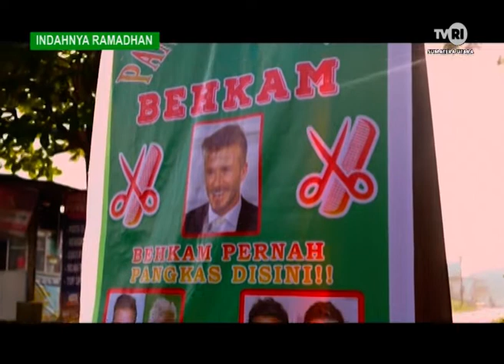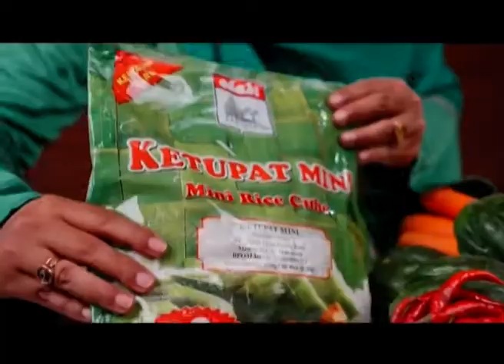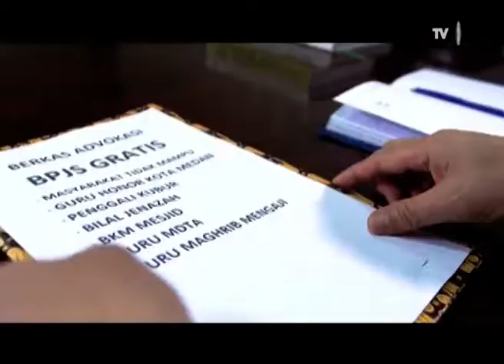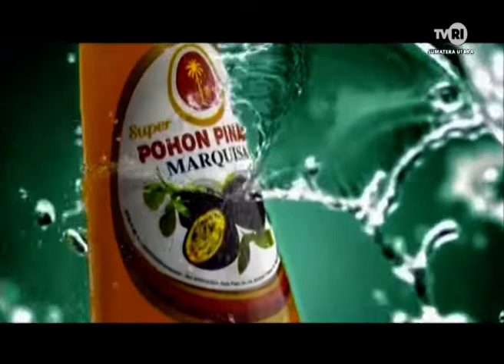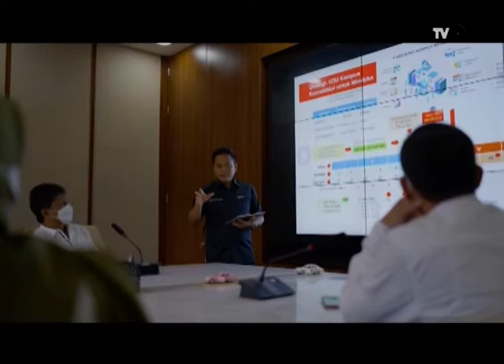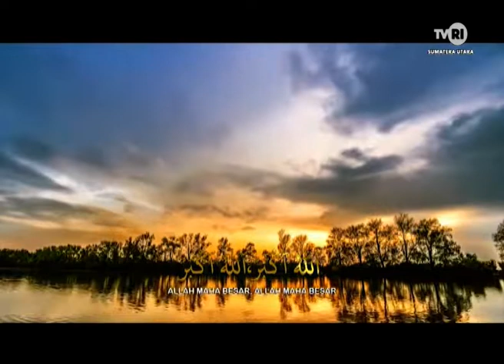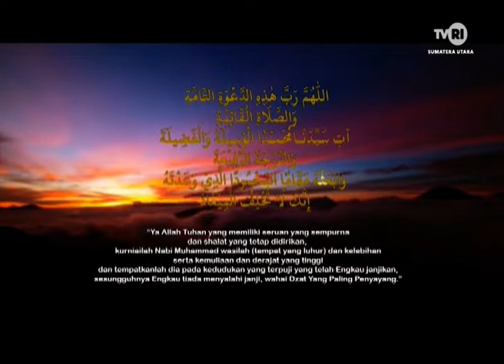INDAHNYA RAMADHAN 26 APRIL 2022